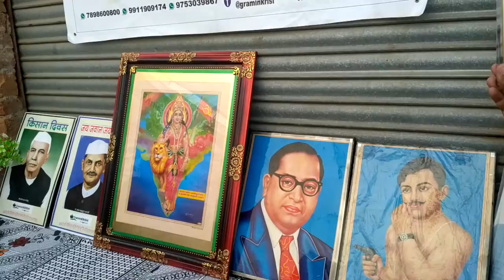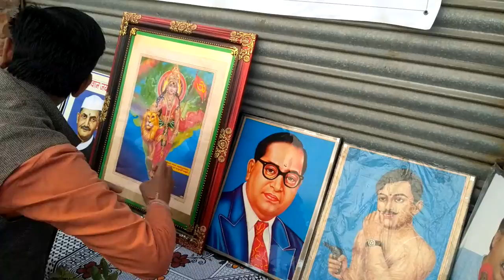Kisan diwas 2016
आप सभी लोगो से निवेदन है की किसान और पर्यावण को बचाने में आप लोगो का साथ चहिये अधिक - अधिक लोगो जुड़े